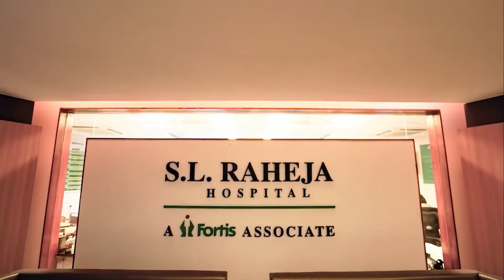Advances In Cancer Treatment | Immunotherapy For Cancer | Chemotherapy | Radiation | SLR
In this video, Dr. Bharat Bhosale Consultant Medical Oncologist (SL Raheja Hospital-A Fortis Associate) talks about the latest advances in cancer management. The most important is immunotherapy for cancer. Doctors use it to treat with surgeries, at times radiation, and in the majority of cases surgery used to be followed by chemotherapy. When cancer used to be in advanced stages, then we talk about palliative treatment. In palliation, the most important treatment is chemotherapy. Traditional chemotherapy is associated with a lot of toxicities, but there are medicines that can control them.

With the availability of the latest therapies so-called targeted therapy and immunotherapy have been visible in the last two decades and which has revolutionized & changed the management of lung cancers, a few types of skin cancers & other types. With a little bit of toxicity, you get the best outcome in various tumors.

An article suggested that cancers can be 100% cured with immunotherapy drugs. Based on some patients (not more than 20), with rectal cancer, some patients had a biomarker called MSI-high. If doctors use immunotherapy for cancer in such patients, usually such patients need surgery and radiation therapy. In this particular subset of patients with immunotherapy, all patients got cured completely. Although early data, these patients did not require surgery, radiation therapy, or chemotherapy.

Everybody has an immune system that fights against bacteria & viruses. Similarly, they fight that immune system with the ability to fight cancer. Cancer cells try to put break cells of the body Through immunotherapy, doctors try to take away the break & accelerate the body’s immune system.

इस वीडियो में, डॉ भारत भोसले कंसल्टेंट मेडिकल ऑन्कोलॉजिस्ट (एसएल रहेजा हॉस्पिटल-ए फोर्टिस एसोसिएट) कैंसर प्रबंधन में नवीनतम प्रगति के बारे में बात करते हैं। कैंसर के लिए सबसे महत्वपूर्ण इम्यूनोथेरेपी है। डॉक्टर इसका उपयोग सर्जरी के साथ इलाज के लिए करते हैं, कभी-कभी विकिरण और अधिकांश मामलों में सर्जरी के बाद कीमोथेरेपी का उपयोग किया जाता है। जब कैंसर एडवांस स्टेज में हुआ करता था, तब हम पैलिएटिव ट्रीटमेंट की बात करते हैं। उपशमन में, सबसे महत्वपूर्ण उपचार कीमोथेरेपी है। पारंपरिक कीमोथेरेपी बहुत सारी विषाक्तता से जुड़ी होती है, लेकिन ऐसी दवाएं हैं जो उन्हें नियंत्रित कर सकती हैं।

नवीनतम उपचारों की उपलब्धता के साथ तथाकथित लक्षित चिकित्सा और इम्यूनोथेरेपी पिछले दो दशकों में दिखाई दे रही है और जिसने फेफड़ों के कैंसर, कुछ प्रकार के त्वचा कैंसर और अन्य प्रकार के प्रबंधन में क्रांतिकारी बदलाव किया है। थोड़ी सी विषाक्तता के साथ, आपको विभिन्न ट्यूमर में सबसे अच्छा परिणाम मिलता है।

एक लेख ने सुझाव दिया कि इम्यूनोथेरेपी दवाओं से कैंसर को 100% ठीक किया जा सकता है। कुछ रोगियों (20 से अधिक नहीं) के आधार पर, रेक्टल कैंसर के साथ, कुछ रोगियों में एमएसआई-हाई नामक बायोमार्कर था। यदि डॉक्टर ऐसे रोगियों में कैंसर के लिए इम्यूनोथेरेपी का उपयोग करते हैं, तो आमतौर पर ऐसे रोगियों को सर्जरी और विकिरण चिकित्सा की आवश्यकता होती है। इम्यूनोथेरेपी वाले रोगियों के इस विशेष उपसमूह में, सभी रोगी पूरी तरह से ठीक हो गए। हालांकि प्रारंभिक डेटा, इन रोगियों को सर्जरी, विकिरण चिकित्सा या कीमोथेरेपी की आवश्यकता नहीं थी।

हर किसी के पास एक प्रतिरक्षा प्रणाली होती है जो बैक्टीरिया और वायरस से लड़ती है। इसी तरह, वे उस प्रतिरक्षा प्रणाली से कैंसर से लड़ने की क्षमता से लड़ते हैं। कैंसर कोशिकाएं शरीर की कोशिकाओं पर ब्रेक लगाने की कोशिश करती हैं इम्यूनोथेरेपी के माध्यम से, डॉक्टर ब्रेक को दूर करने और शरीर की प्रतिरक्षा प्रणाली को तेज करने का प्रयास करते हैं।

Suggested Video:

Chemotherapy Kaise Hoti hai?:    • Chemotherapy Kaise Hoti hai? | Side Effect...